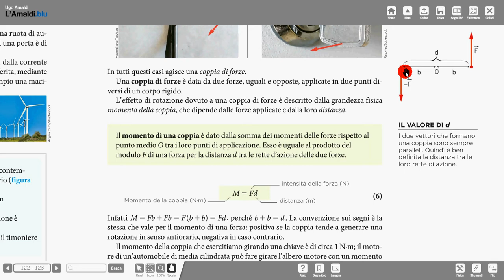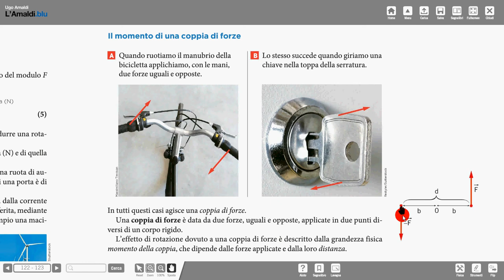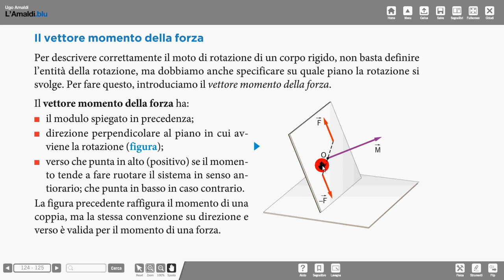33 M di coppia di forze Amaldi